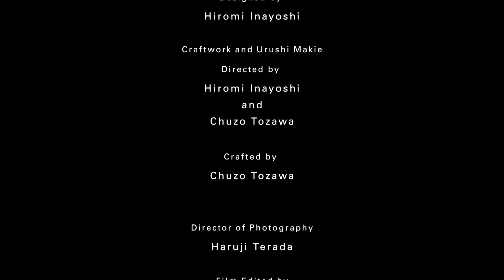稲吉紘実の芸術：ピーコック女史のパーソナルマーク Personal Mark ofMs.Peacock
稲吉紘実の芸術：ピーコック女史のパーソナルマーク（立体漆蒔絵沈金仕上）

The World of Personal Mark : Personal Mark of Ms.Peacock
（Urushi Makie-Japanese Gold Lacquer Technique）

Artist：稲吉紘実 Hiromi Inayoshi
Designer：稲吉紘実 Hiromi Inayoshi
Craftman：戸沢忠蔵  Chuzo Tozawa

Film

Producer：稲吉紘実  Hiromi Inayoshi
Art Director：稲吉紘実  Hiromi Inayoshi
Film Directer：寺田治司  Haruji Terada
Editor：寺田治司  Haruji Terada
Music Composer・Pianist：松永貴志  Takashi Matsunaga
Web Design : 吉田和弘  Kazuhiro Yoshida

Master Artist
Prof. 稲吉紘実プロフィール

マーク・ロゴデザインの巨匠であり、世界を代表する
CIデザイナーの一人。1990年代後半よりパーソナルマークという、
グラフィックデザインと芸術の新たな分野を創造し、確立した。
これまでにタイ王国国王陛下、ブルネイ王国国王陛下、ダライ・ラマ
法王猊下、ノーベル平和賞受賞者のモハマド・ユヌス博士を
始めとする国家元首・世界VIPや文化人他、多くの人々のパーソナル
マークをデザイン、創作する。近年はそのパーソナルマークを
漆蒔絵・沈金という日本の伝統工芸技法で立体彫像化し、比類無き
現代芸術作品へと進化、昇華させた。

また、ソーシャルデザイン、ソーシャルアートの先駆者として、
国連で稲吉紘実の世界展が開催されるなど、今世紀、デザインと芸術、
そして社会貢献・平和活動における真のイノベーターとしても
世界的に注目されている。

世界最高峰のニューヨークADCアドバタイジングポスター部門で
日本人として初めて2つのゴールドメダルを同時に受賞した他、内外で
100を超えるデザイン賞を受賞している。

※ CI＝Corporate Identity

Profile of Prof. Hiromi Inayoshi, Master Artist

Master artist in mark (logo) designs and one of the world-class
CI (corporate identity) designers. He has created and established a realm
of personal marks, a new domain in the graphic design world since
the last half of 20th century. He has designed and created personal marks for
many people in the world, including such head of states, VIPs and
cultural figures as His Majesty the King of Thailand, His Majesty the Sultan
of Brunei, His Holiness the Dalai Lama 14th and Prof. Muhammad
Yunus, a Nobel Peace Laureate.

Recently he has applied sophisticated Japanese lacquer work
techniques to his personal marks, and has developed them into 3D sculptures,
which have been sublimed as an art form beyond comparison.

An exhibition titled “the World of Hiromi Inayoshi” was held at United Nations,
which testifies the world recognition for him as the pioneer in social design
and social art and he has been drawing the global attention as a true innovator
of this century in social and peace actions as well as in design and art.

He was the first Japanese to be awarded 2 gold medals at the same time
in the advertising poster section of New York ADC, a paramount in the world
of design, besides being awarded more than 100 design awards
in Japan and abroad.

絵のない絵本プロジェクト
A Picture Book without Pictures Project